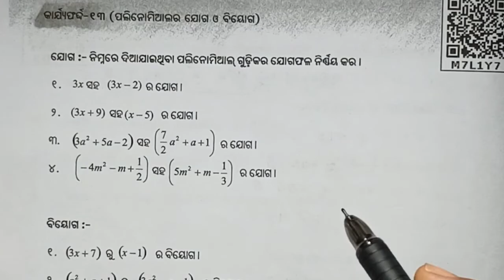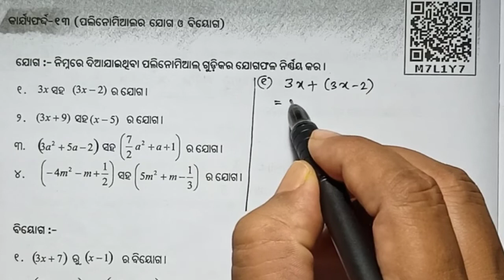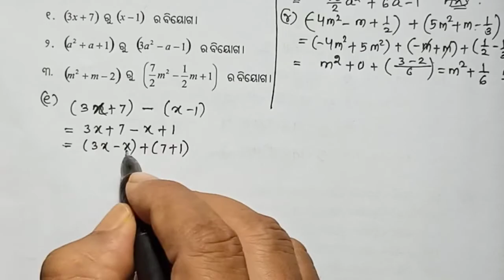Class 9 Math Utkarsh 2023-24 SLP worksheet-13 //ଉତ୍କର୍ଷ ଗଣିତSLP କାର୍ଯ୍ୟଫର୍ଦ୍ଦ-୧୩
Class 9 Math Utkarsh 2023-24 SLP worksheet-13 //